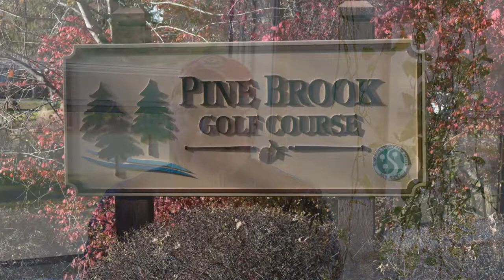William E. Murray, 2019 Shaun M. Barry Distinguished Service Award Recipient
A look at Bill Murray's career and commitment to GCSANJ.